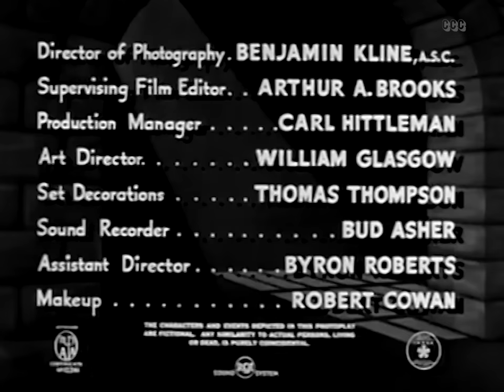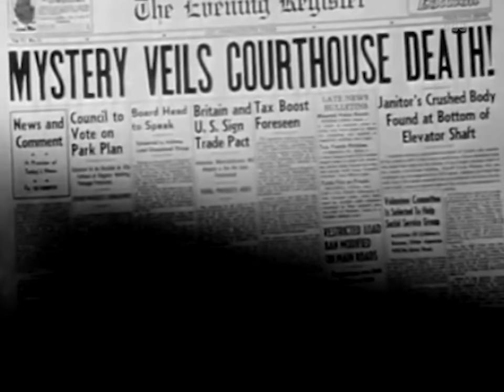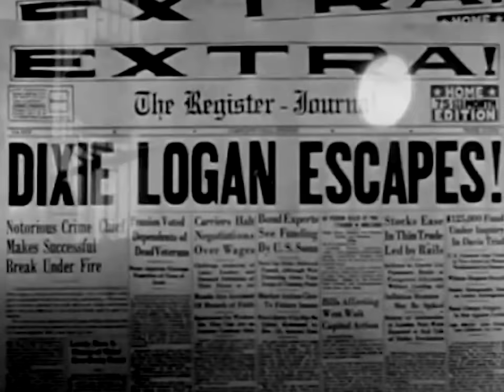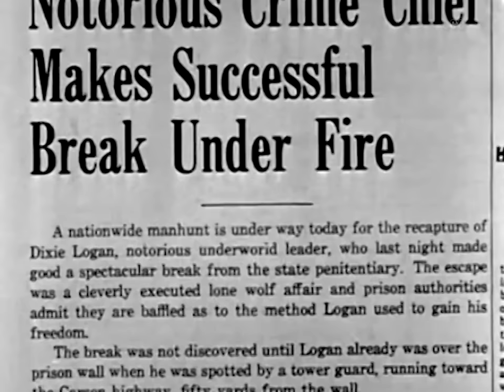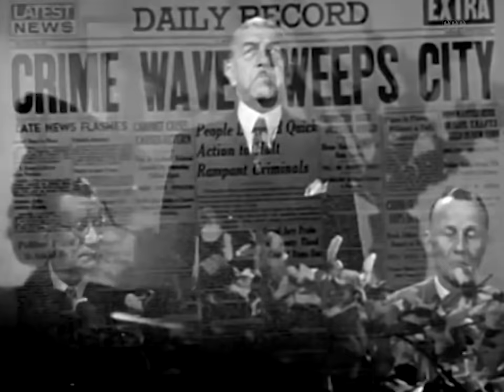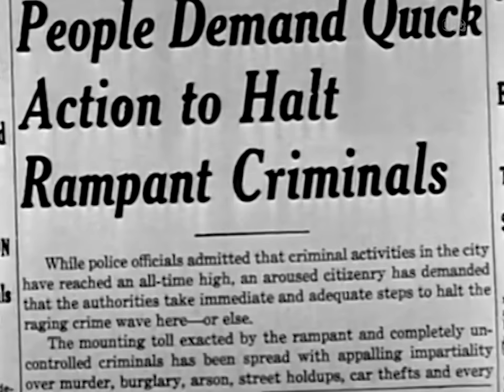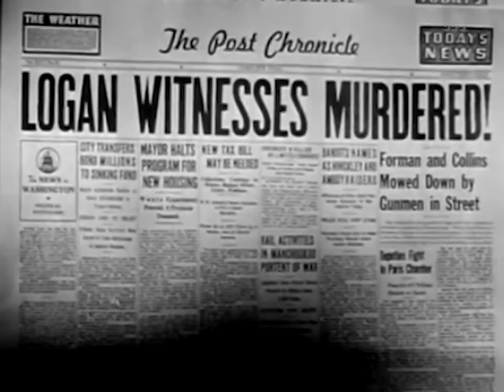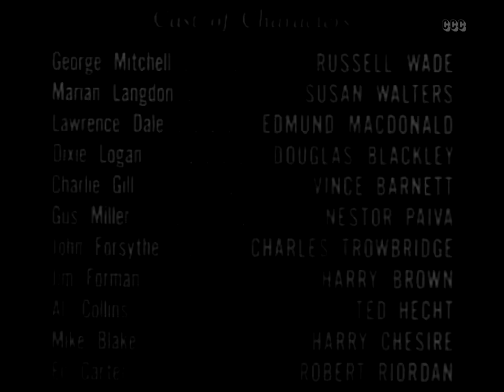Shoot to Kill (1947) Crime, Drama, Film-Noir Full Length Movie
A Newspaperman... A Grafting Politician... And A Beautiful Girl... In A Story Of Underworld Revenge!  A woman apparently marries a corrupt deputy D.A. to get evidence that a certain criminal was framed for murder.

Director: William Berke
Writer: Edwin V. Westrate
Stars: Russell Wade, Luana Walters, Edmund MacDonald
Genres: Crime, Drama, Film-Noir, Thriller